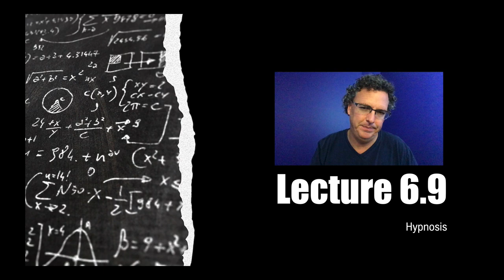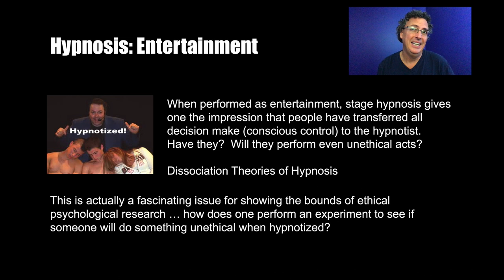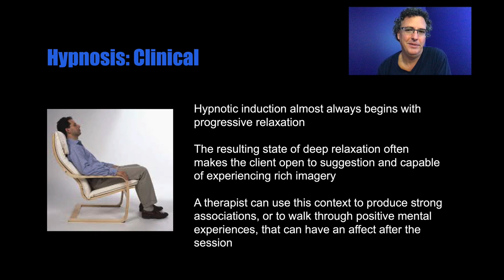Lecture 6.9 - Hypnosis